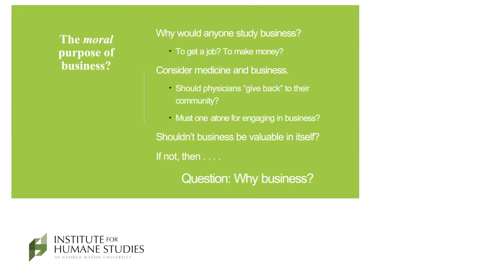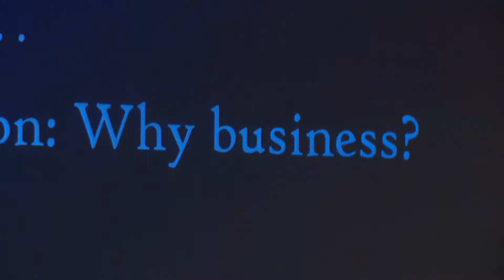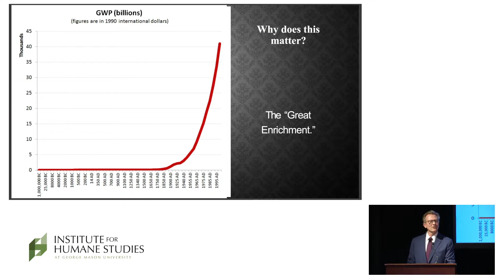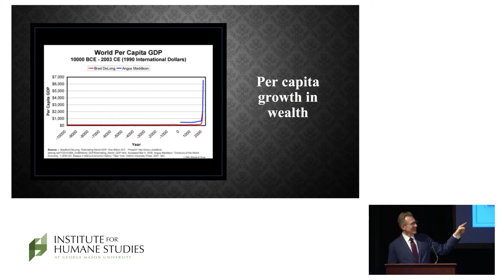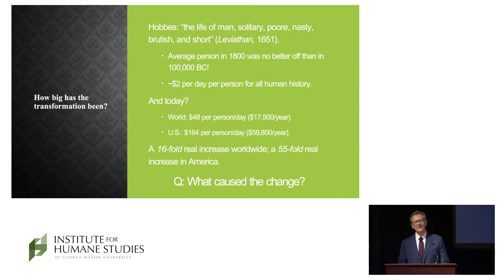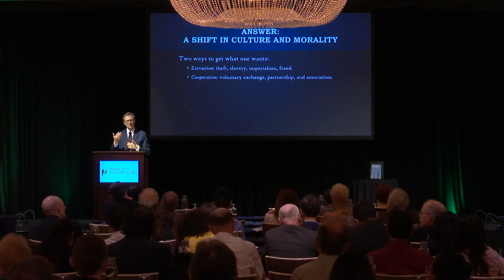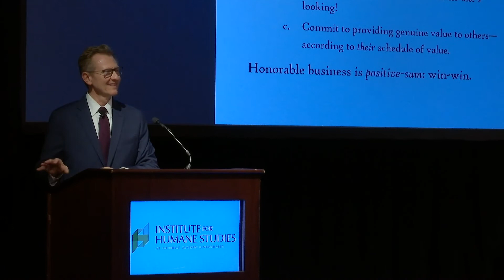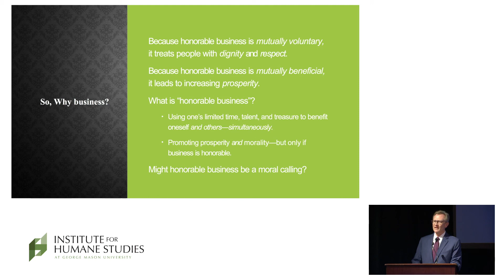2019 IHS Outstanding Alum Award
James R. Otteson, the Thomas W. Smith Presidential Chair in Business Ethics, Professor of Economics, and executive director of the Eudaimonia Institute at Wake Forest University accepts the 2019 IHS Outstanding Alum Award and speaks about his most recent book "Honorable Business."